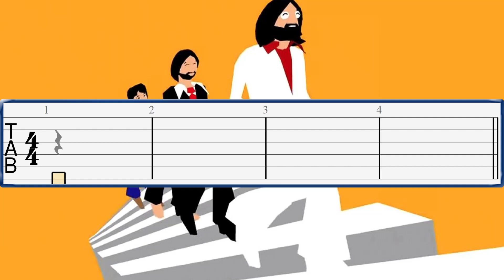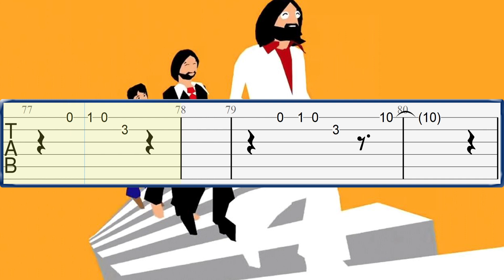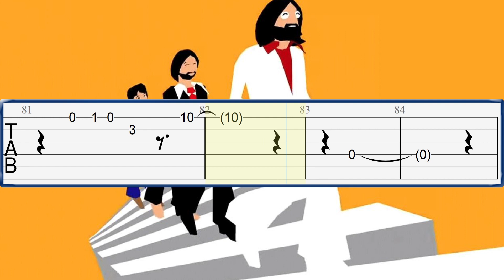The Beatles - Come Together Guitar Tab Tutorial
The Beatles - Come Together Guitar Tab, Sheet Music Tutorial